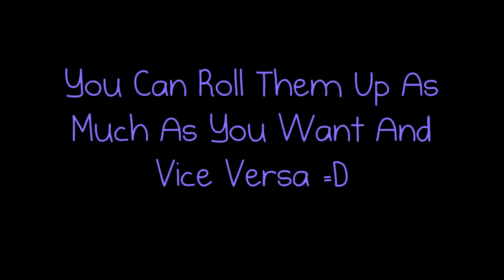What Would I Wear?-Camping! :D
Button-down shirt- Aero $12.00
Shorts- Nordstrom $25.90
Converse- DSW $29.90